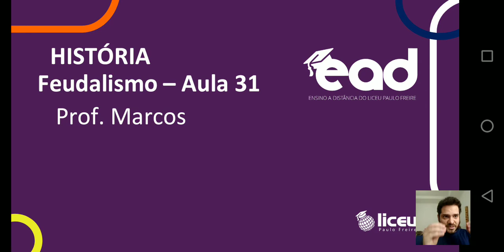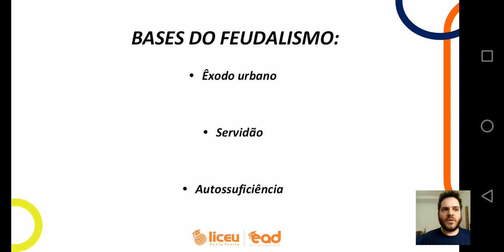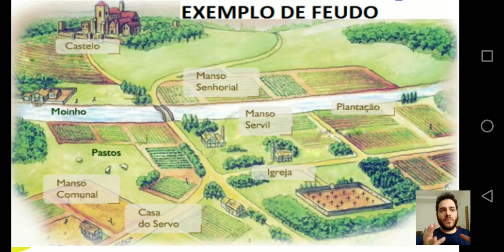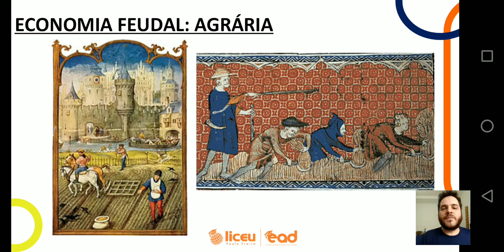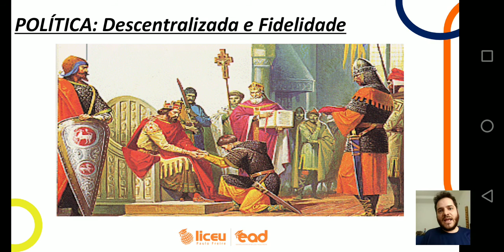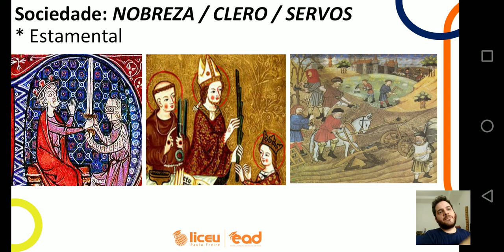História - Feudalismo - Aula 31 - 6° Ano - 09/10/2020 - Prof. Marcos - Liceu Paulo Freire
Aula introdutória e guia de estudos sobre Feudalismo.
Google Meet: Aprofundamento - Feudalismo: Economia, Sociedade e Política.
Leitura da Apostila e correção de exercícios.